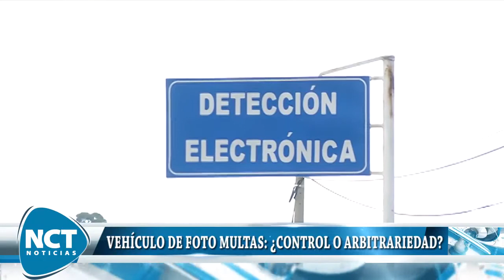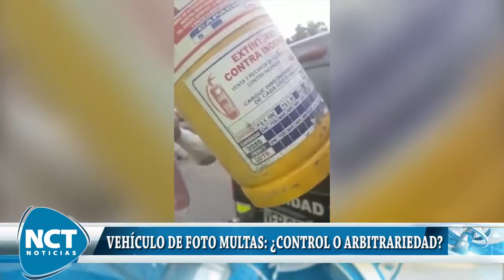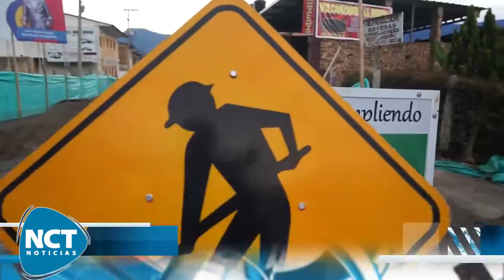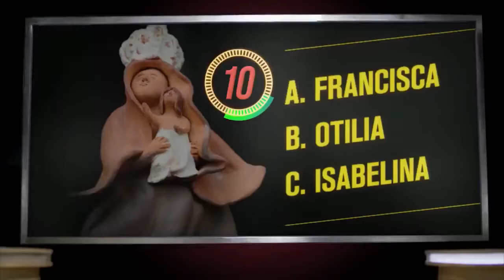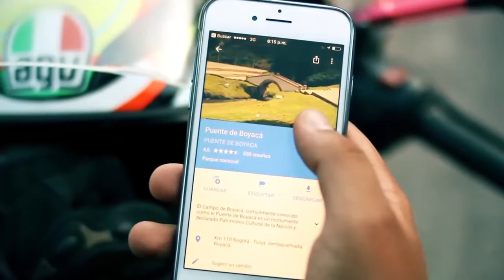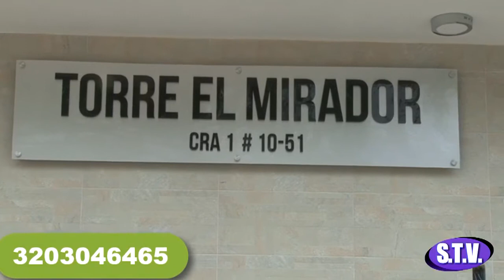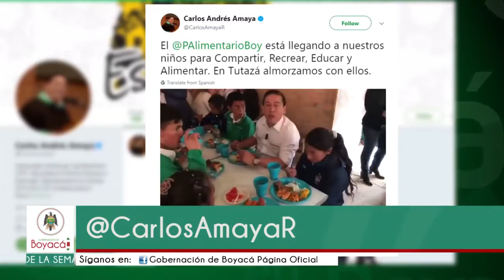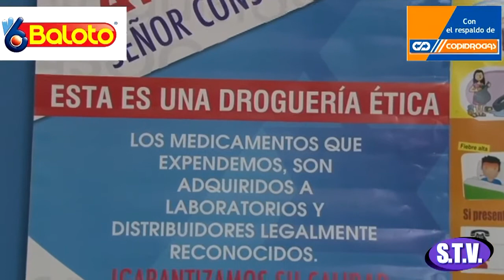STV NOTICIAS 22 OCTUBRE 2017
NCT NOTICIAS Y NOTICIERO DE LA GOBERNACIÓN A TRAVÉS DE STV NOTICIAS